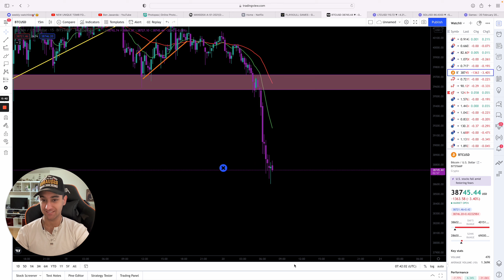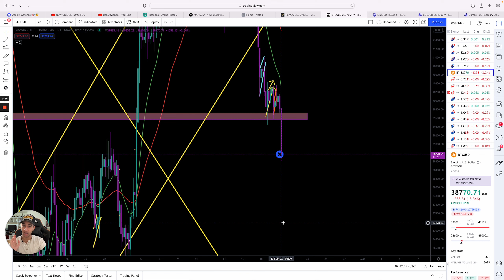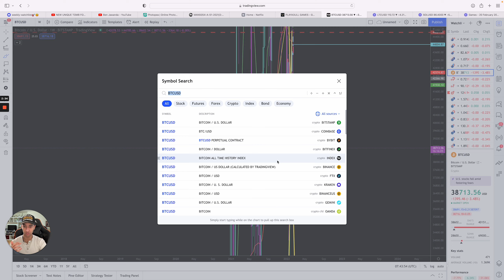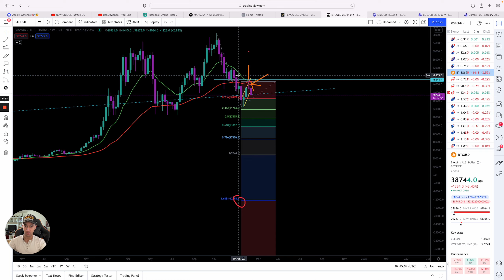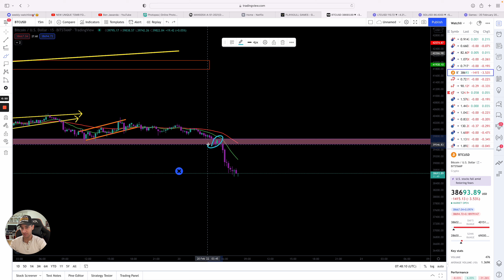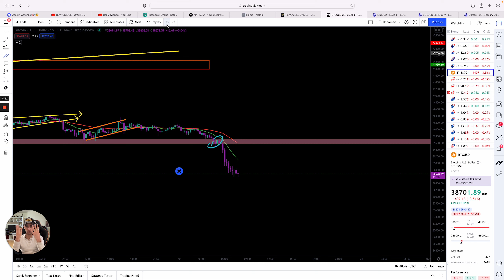BITCOIN CRASH! BITCOIN GOING TO $33K! CRYPTO CRASH! DONT BUY NOW!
Here you all will have access to me behind the scenes, where I will teach you all to trade, correct risk management, show you my portfolio, have access to me 24/7 and know when I enter trades (everyday). More importantly you will get private EDUCATION from me!